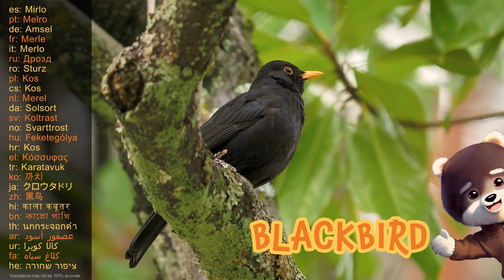25 Wild Animals for Kids (part 6) with SOUNDS they make. Animals for toddlers and children.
Welcome to Bjorn Bear, the perfect place for your Toddlers to have fun and learn about world around us!

In this video, your kids will be introduced to the amazing world of another set of Wild Animals (part 6). They'll get to hear the sounds these creatures make, and learn their names in English. Our videos are not only fun, but also educational, and will help your child expand their vocabulary and knowledge about the world around them.

Our educational videos are designed for Toddlers and Kids to help them learn the names and sounds of different animals in English. Whether your child is a native English speaker or you want to teach them the language, our content is perfect for both.

Join Bjorn Bear on his adventures and explore the fascinating world of wild animals. Each video is filled with engaging content that will keep your child entertained while learning.

But this is just the beginning! Bjorn Bear has much more in store for your little ones. From everyday objects to the world around us, we'll be bringing you more engaging content to help your child learn and grow.

At Bjorn Bear, we take pride in using only licensed content. All the videos, music, and sound effects we use are legally obtained from stock footage providers. Additionally, our original artwork featuring Bjorn Bear and the name of our channel are unique and authentic.

Animals in this video:
Toucan
Yak
Warthog
Meerkat (Suricate)
Mongoose
Sea Lion
Grasshopper
Cricket
Beetle
Great Green Bush-cricket
Blackbird
Skunk
Magpie
Howler monkey
Capuchin monkey
Barracuda
Tapir
Hoopoe
Tuna
Swallow
Moray Eel
Shrimp
Starling
Bactrian Camel
Canada Goose

Attributions:

video and sound effects atrribution:
Stridulierende Zwitscherschrecke (Tettigonia cantans)
auf einer Lichtung im Schwarzwald
Wikimedia, 10 August 2010, Marc-Manuel

Your support helps us bring even more exciting educational content.

$BTC:
bc1qecew324d97rlcgx6dpr2l0yz8tk7hjvdnnsjnr

$ETH / $BNB / $AVAX / $MATIC:
0x3793685Cb57B59F92A76A0D8aaF5Fce568458CA2

$SOL:
D2Wv1tTcU878nD9e5RFRDvqgAfppKQUzVqeM6KGi2Svh